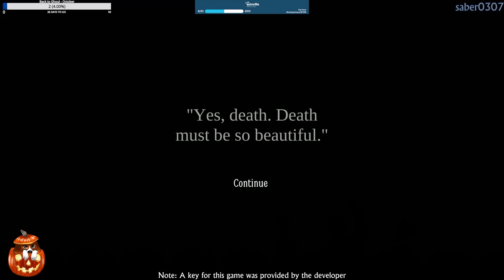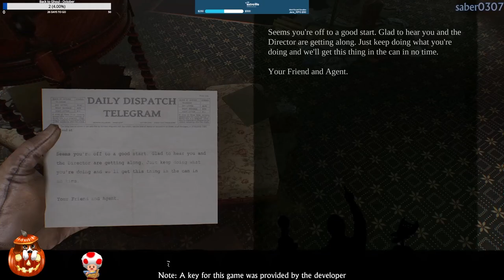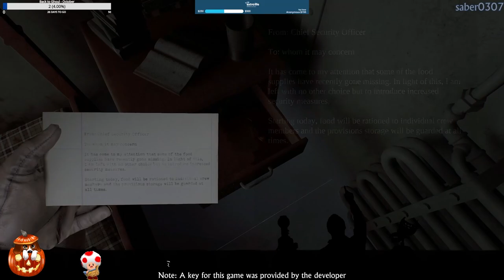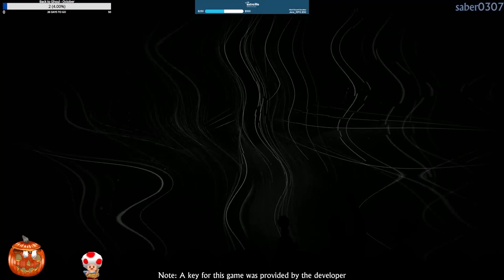Layers of Fear (2023) | PS5 | Part 4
**This stream was recorded on October 3rd, 2024**